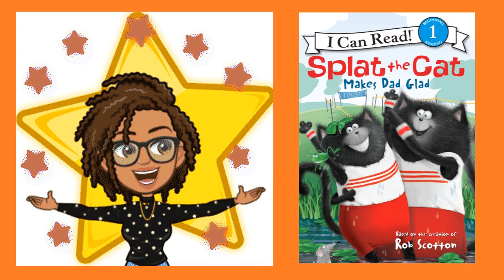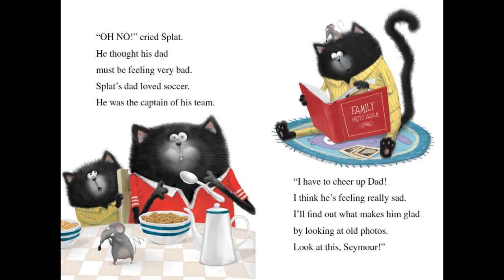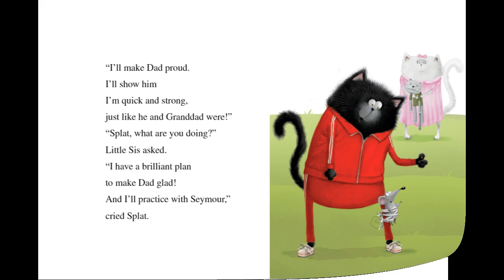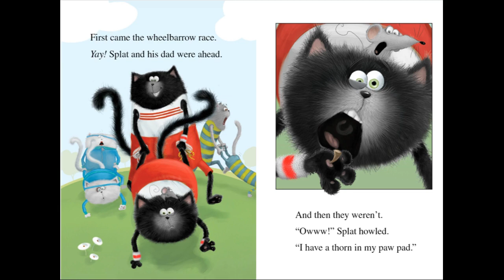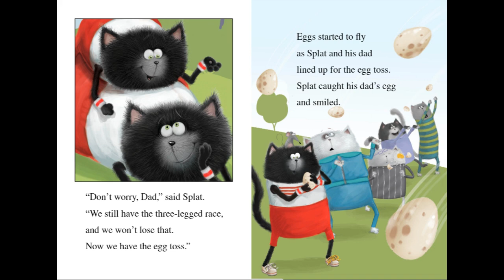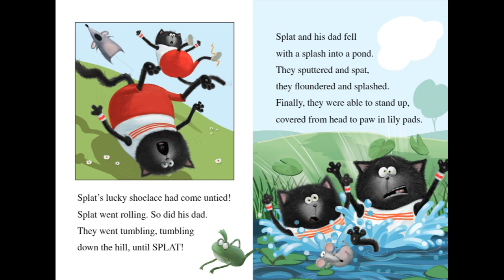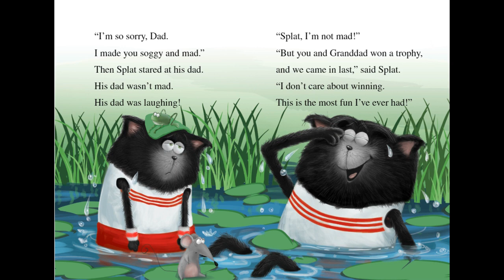Splat The Cat Makes Dad Glad | Read Aloud Story Time | Shon's Stories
Splat The Cat Makes Dad Glad by Rob Scotton read aloud.